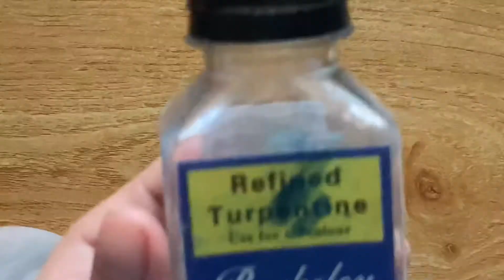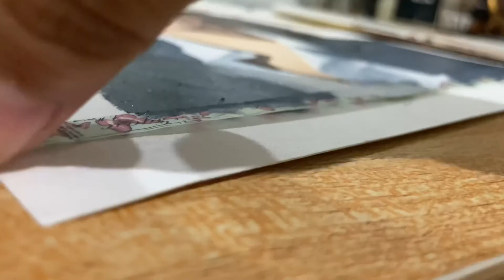painting a female portrait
hello
from the other side
lol

audio credits:
album ~ iu music piano collection
• merry christmas ahead
• peach